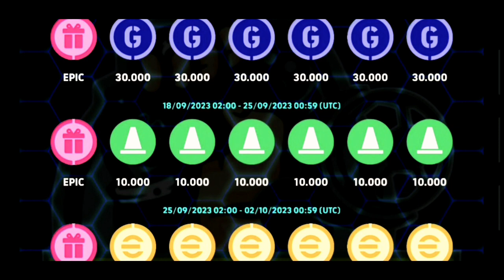POTW BESOK GACOR SEMUA ! STATISTIKNYA GEGE !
Yang Mau Tanya2 Tentang Efootball Mobile :
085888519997 (Hanya WA) Admin Amel

*1. TONTON VIDEO ( Cover Celengan rindu) di LINK di bawah Dari Awal Sampai Habis ( Karena Terlihat di Analytic dan dicek ) , Jika setelah di Random Pemenang Terbukti tidak tonton sampi habis , Maka Pemenang akan di batalkan*

*3. Komentar di Video Tersebut, 1 Channel/Gmail Hanya Boleh 1 Komentar , ISI KOMENTAR : BERIKAN KOMEN APAPUN YANG POSITIF & MEMBANGUN TAPI komentar tidak boleh sama satu dgn yg lain, Jika Komentar sama maka pemenang di random ulang , setelah Komentar berikan Username IG Kalian Tanpa Tanda @Add*
Contoh Komentar :
“Semangat , Next Request Lagu , IG saya : riantakha “

*4. Follow instagram @riantakha*

*SEMAKIN BANYAK KALIAN IKUTAN DENGAN BERBEDA2 Channel (Beda Gmail ) , Semakin Besar Kemungkinan Kalian Memenangkan Akun diatas , Tapi ingat , Tiap Ganti Channel di HP kalian , KOMENTAR WAJIB DIBEDAKAN , Wajib Nonton Lebih dari awal sampi habis Tiap ganti Channel“*